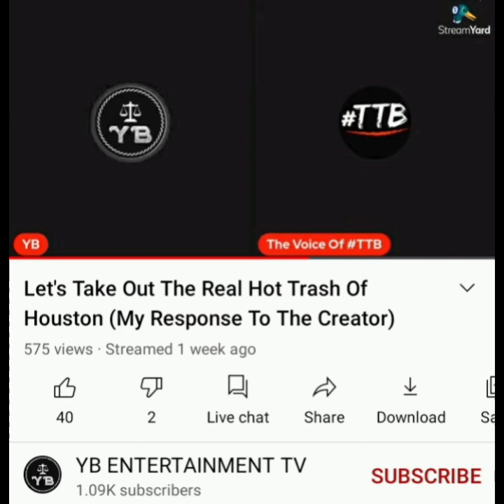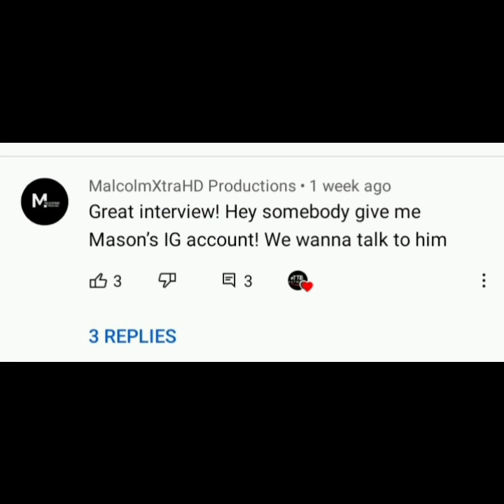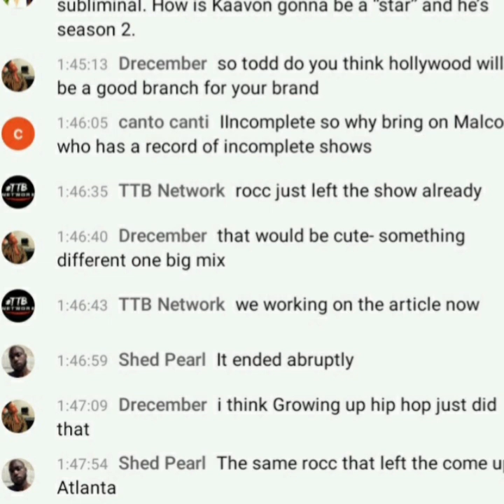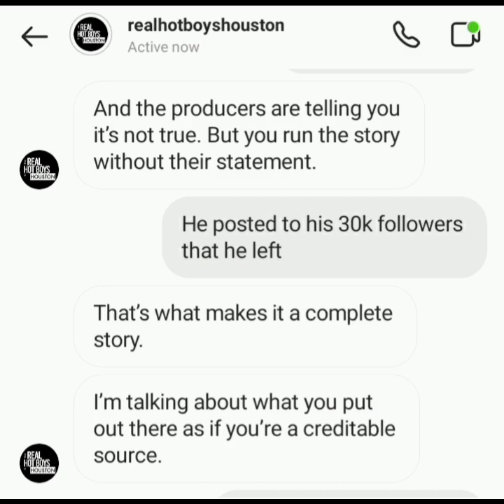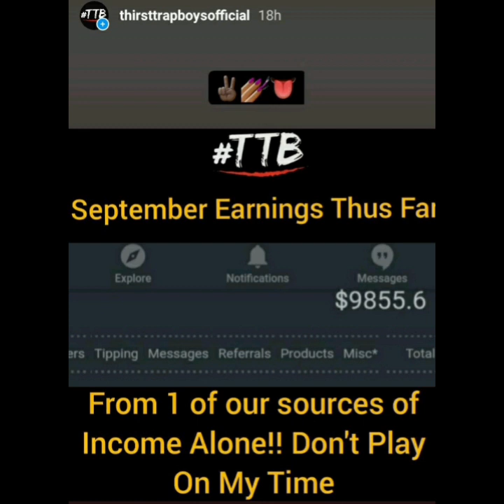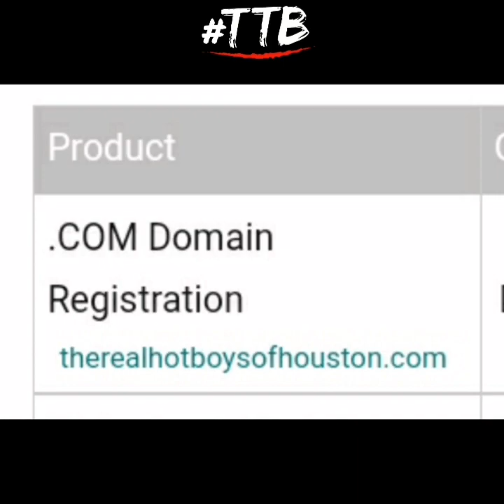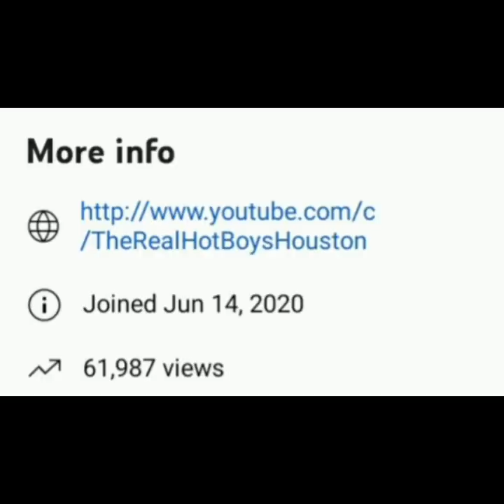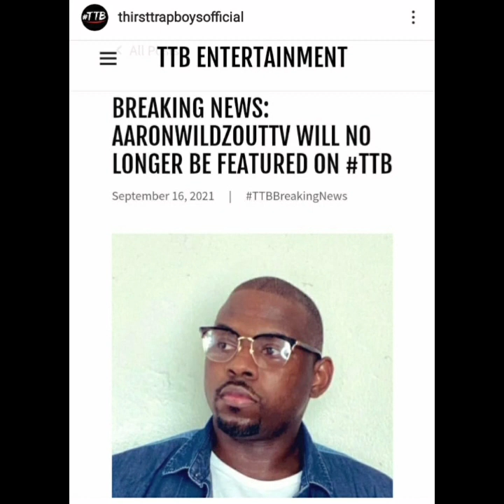(Houston We Have A Problem) TTB Vs The Real Hot Boys Of Houston Creator Todd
There's A lot of Drama unfolding online right now between TTB & Creator of The Real Hot Boys of Houston Todd!!

Let's dive into it all right now on the latest TTBBreakingNews.